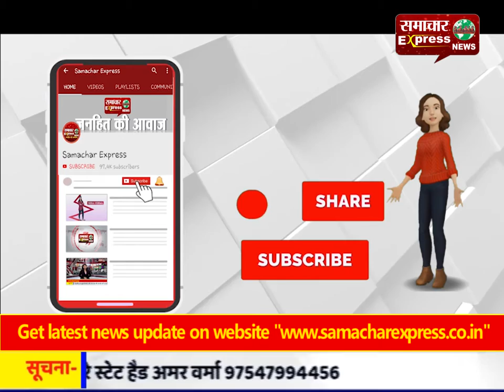सीएम के ओएसडी रहे अमरेंद्र सिंह बने लेबर वेलफेयर बोर्ड के चेयरमैन